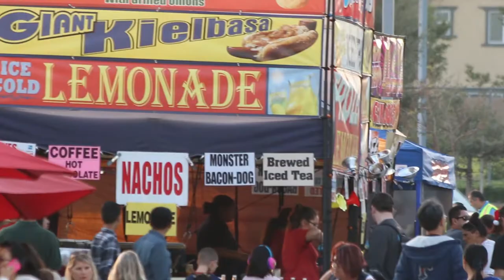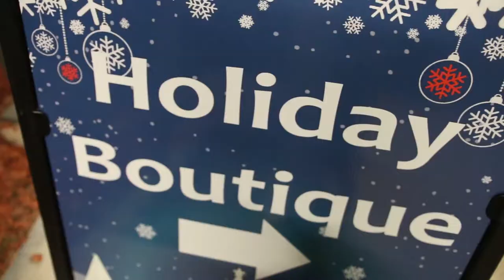Winter Wonderland in Eastvale, CA